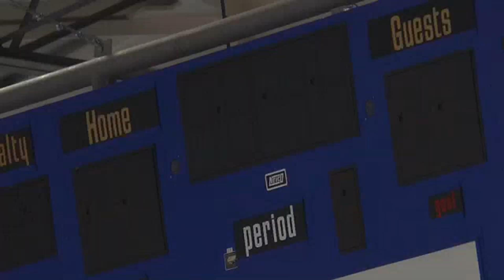Erin Jackson is breaking barriers on the ice in Olympic speed skating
Erin Jackson was the first black American woman to compete at the Olympics in long track speed skating in 2018.